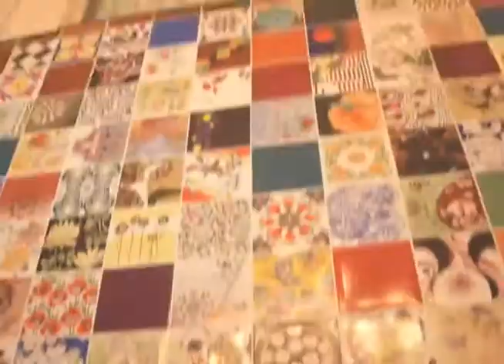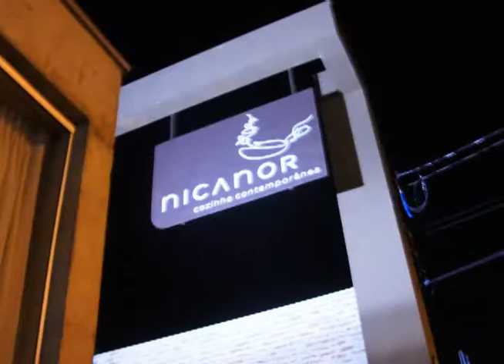STUDIO Z - NICANOR - COZINHA CONTEMPORÂNEA